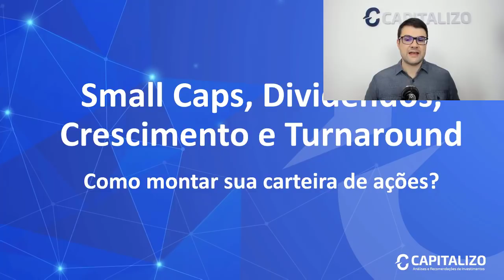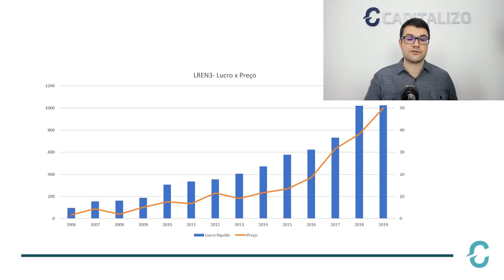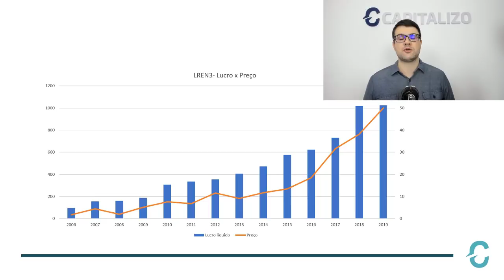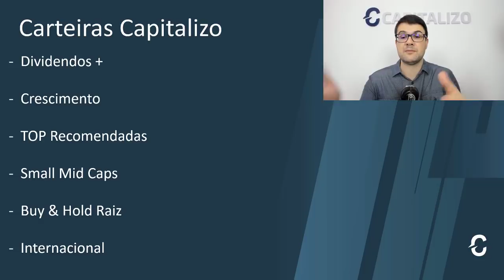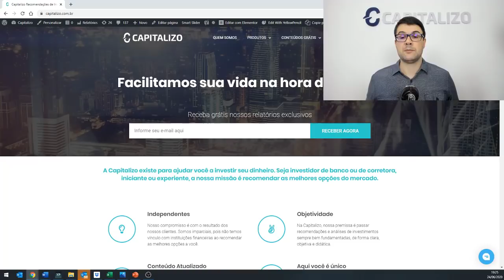Small Caps, Dividendos, Crescimento e Turnaround | Como montamos nossas carteiras de ações